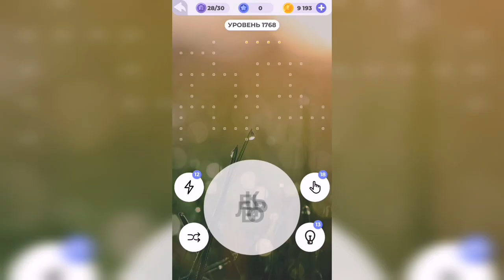Линия слова / Величественные утесы / Уровень 1768